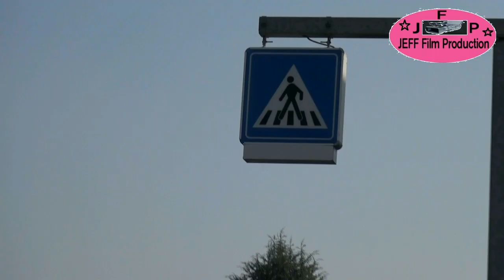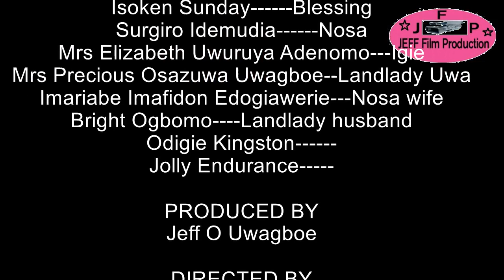Euro Boy 1 (edo movie nigeria) emilia romagna italy nollywood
this is a true life story that talk about how our black boys n girls are living there life abroad Euro Boy 1(edo movie nigeria)
 emilia romagna italy nollywood
 producer by jeff film production